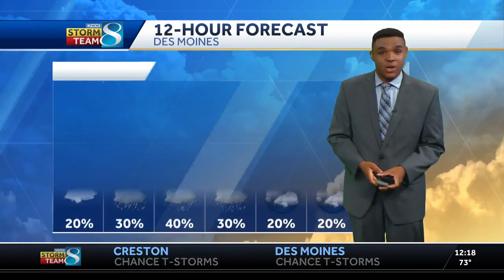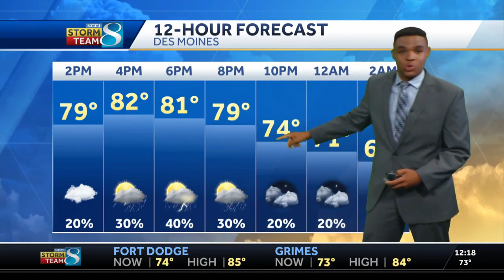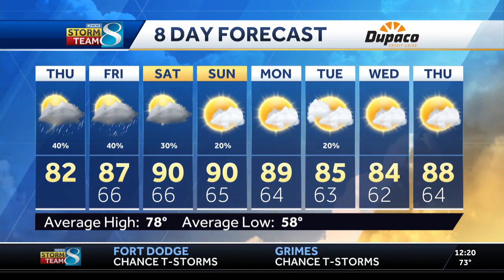Heat with chances for much needed rain